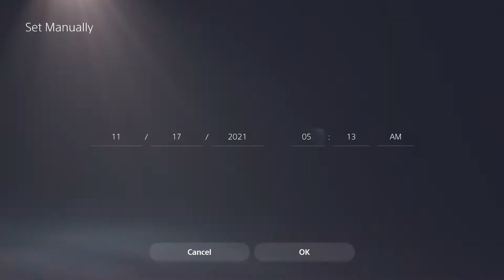Crispy Trophy Guide - A Short Hike (PS4/PS5)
This is how to get the Crispy gold trophy/achievement for eating a toast in A Short Hike. Note: Code provided by PopAgenda on behalf of Adam Robinson-Yu/Mark Sparling team.

⚙ My Gear:
💿Wondershare Filmora

🛒Epic Creator Code: GETHYPED
Epic Partner: If you purchase PC games on Epic Games Store or when making an in-game purchase in their free-to-play games (Fortnite, Rocket League) you can support me by using the creator code GETHYPED

📌 About A Short Hike (via PressKit)
Hike, climb, and soar through the peaceful mountainside landscapes of hawk peak provincial park. Follow the marked trails or explore the backcountry as you make your way to the summit. Along the way, meet other hikers, discover hidden treasures, and take in the world around you.